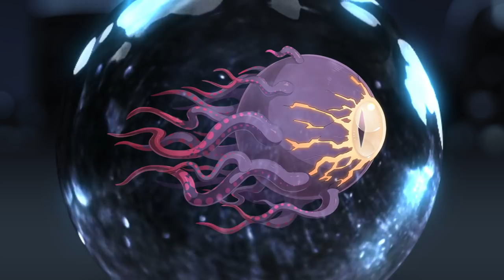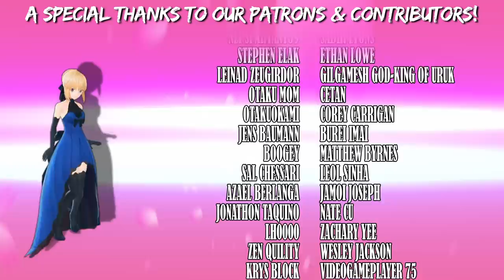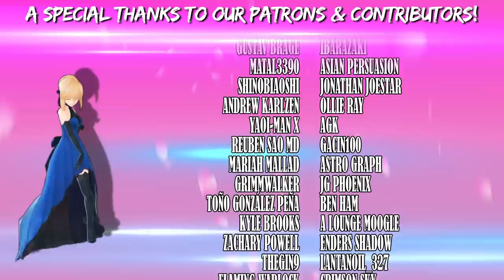Lessons in Magecraft 25 - Phantasmal Species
This series goes over the lore behind the magic system in Fate, Type Moon, and the Nasuverse at large.  Our 25th Lesson in Magecraft covers the massive bestiary of Phantasmal Species that exist in Fate.